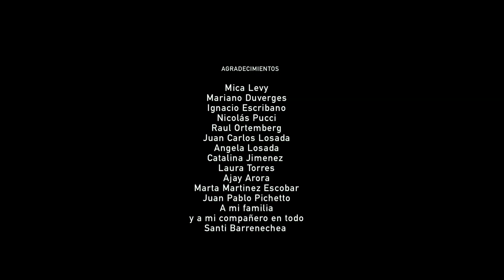The Guru and the FARC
Sri Sri Ravi Shankar contributed to the peace process in Colombia.
In Bogota he first met with President Santos and then in Havana, for 3 days, with the most important guerrilla leaders.

This short documentary is a travelogue of something special that happened in those meetings that I had the fortune to witness.

Paula Schargorodsky

Paula Schargorodsky, Bachelor of Arts in Political Science and BA in Cinematography. Argentine transmedia documentary filmmaker and producer. Her most remarkable projects include '35 and single' (2013) premiered at NYTimes.com; '35 and single' (Feature, 2016) and 'Get over it' (Transmedia, developing). She has received numerous awards and funds such as: Tribeca Film Institute Fund, Power to the Pixel (Arts International Prize), NFB (Doc Montevideo Pitching Prize) and Ibermedia Grant.

Produced by:
Dream Big Pictures
An independent production company created to tell stories through documentaries and interactive projects.

Montage
Jordana Berg (EDT)
Rosario Suarez (SAE)

Production Coordination
Victoria Comune

Original music
Gabriel Chwojnik

Musical inclusions
Changes played by Pedro Curvello